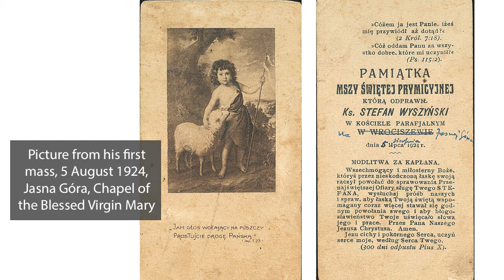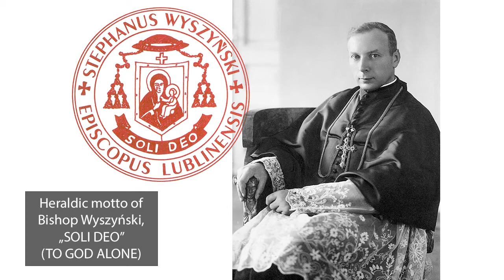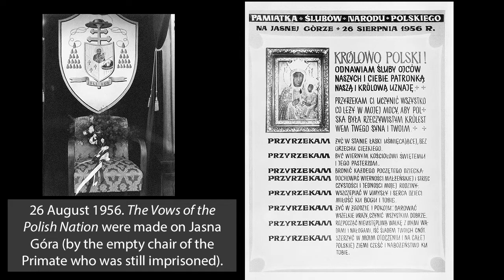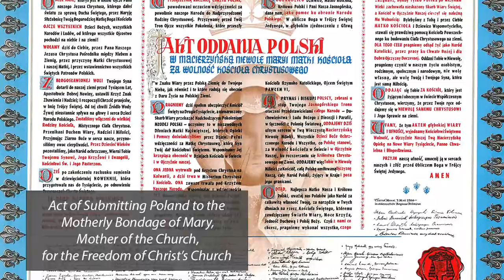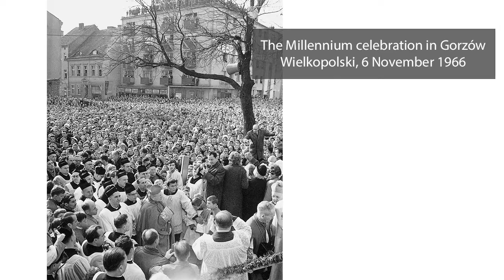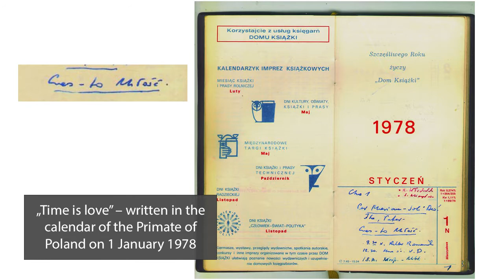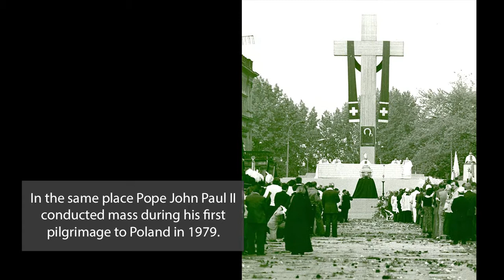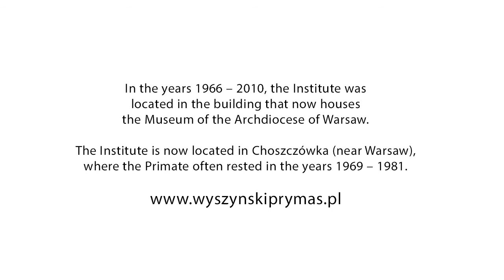Cardinal Stefan Wyszyński